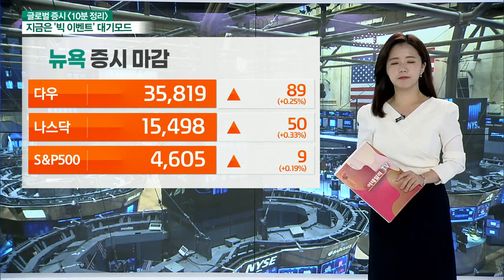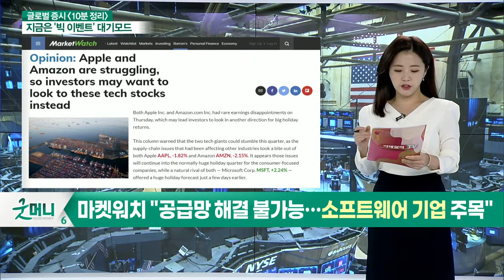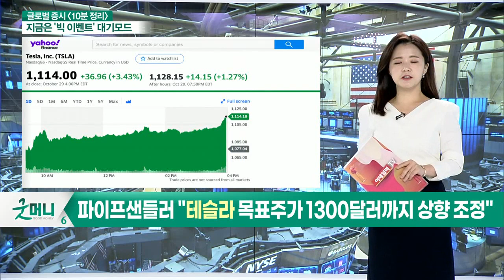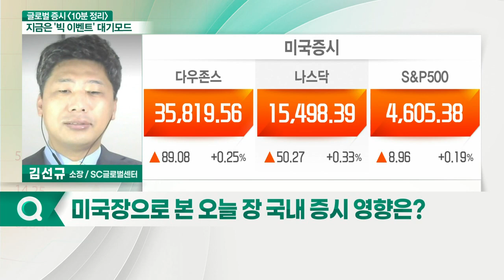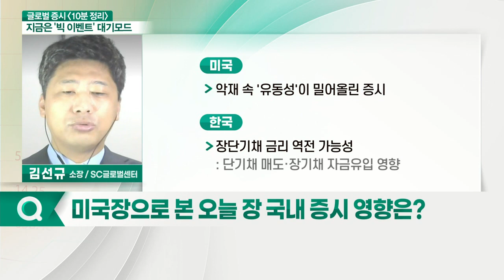빅테크 실적 부진에도 3대 지수 '신고가 경신' / 바이든, 사회보장 세출법안 절반 감축 발표_글로벌 마감 증시 (20211101)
- 웨스턴디지털, 실적 예상치 상회 불구 주가↓
- 마켓워치 "애플·아마존 부진… 지금 봐야 할 주식은?"
- 마켓워치 "공급망 해결 불가능… 소프트웨어 기업 주목"
- 파이프샌들러 "테슬라, 상승할 수 밖에 없는 3가지 이유"
- 파이프샌들러 "테슬라 목표주가 1300달러까지 상향 조정"
- US Steel, 호실적에 자사주 매입까지… 주가↑
- 머크, M&A 전략으로 특허 만료 한계 깨나… 주가↑

- 빅테크 실적 부진에도 3대 지수 '신고가 경신'
- 바이든, 사회보장 세출법안 절반 감축 발표
- 인프라 법안 통과 기대 심리 반영
- 악재 속 '유동성'이 밀어올린 증시
- 화이자, 아동 접종 FDA 승인
- 경제 재개 가속화 전망
- 하방 압력 강화

- 인플레이션 압박 강화
- 장단기채 금리 역전 가능성
- 코로나 백신 및 치료제 관련주 상승 모멘텀 더욱 확대 전망
- 증시, 글로벌 공급망 회복되는 11월 후반까지 흔들릴 전망